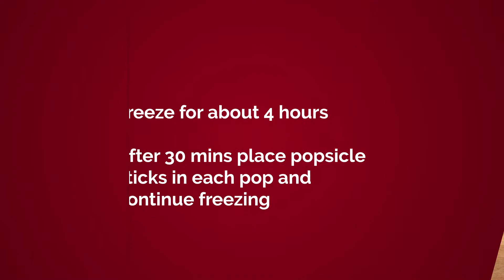Strawberry & Cream Popsicles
These creamy all natural popsicles are easy to make and great for kids!